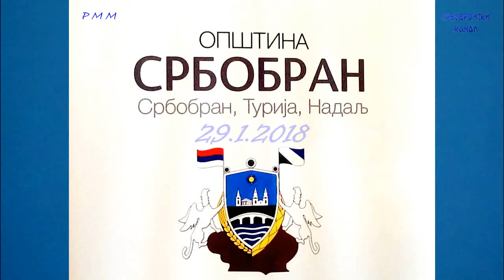18. седница СО Србобран (2) - др Светлана Рајак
Др Светлана Рајак, директор србобранског Дома здравља "Др. Ђорђе Бастић" одговорила је и прокоментарисала Извештај...
 одбацила  оцене и истакла да је смена узрокована због њене намере да у пословање установе уведе ред и законитост... нема основа да се након три месеца расправља о њеном разрешењу, као ни доказа да је у њеном руковођењу повређен и један закон или оштећена установа...